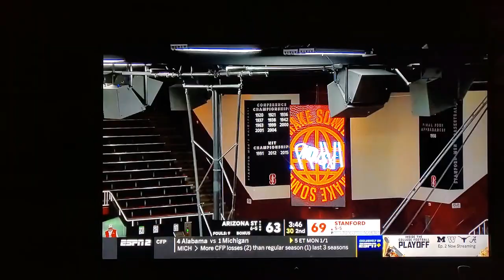Stanford University, my school.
I want my granddaughter to consider my school for college, so I'm posting this short clip.